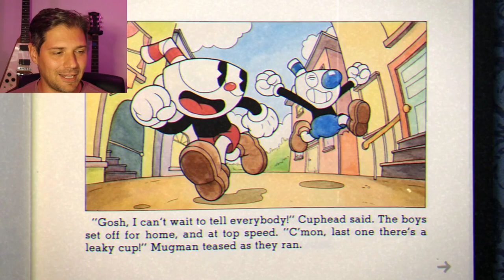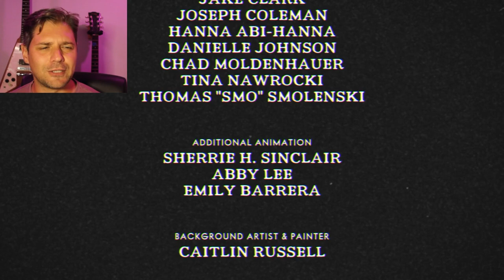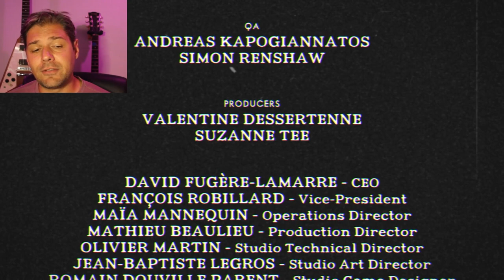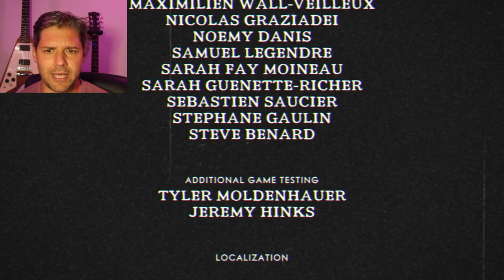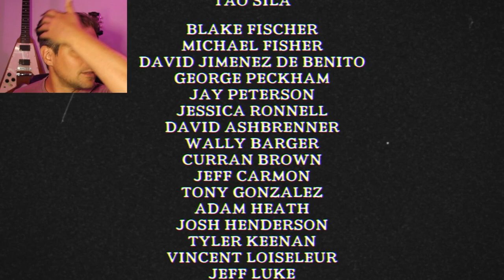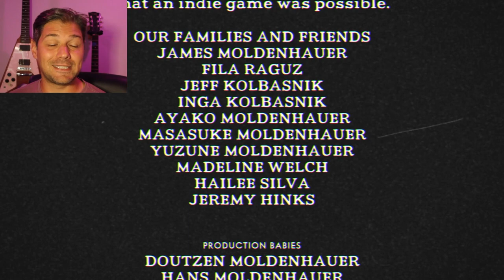Getting A Perfect Run On The Devil! | Cuphead 4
Cuphead is one of the most amazingly made, painstakingly produced bullet hells ever made, and we are going to FLY through it! In this episode we're going to fight the two hardest bosses in the game, King Dice and the Devil. Let's crush these boys with style!

If you are looking for boss tips, the best new weapons, the best new skills, and the best new supers, and tons of secrets check out this comprehensive walkthrough!

I'm going to be exploring every new secret, all of the weapons, and all of the new DLC Cuphead has to offer, so lock in boys because its about to get saucy!